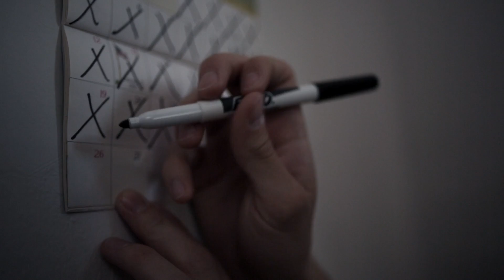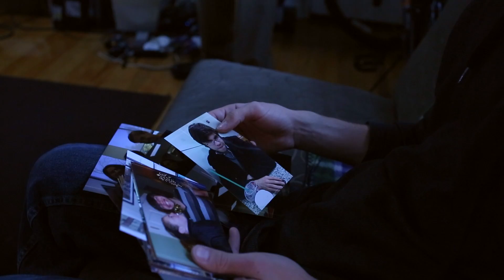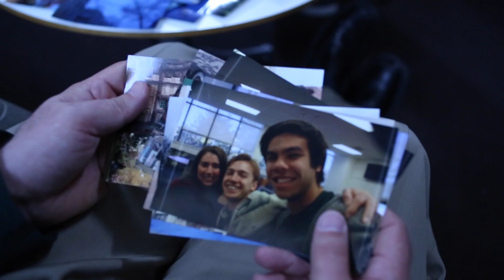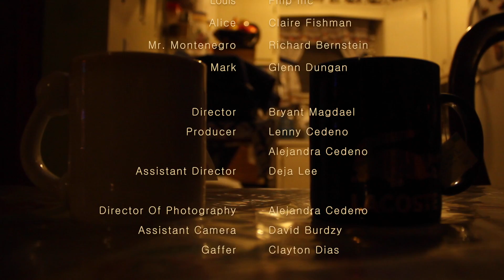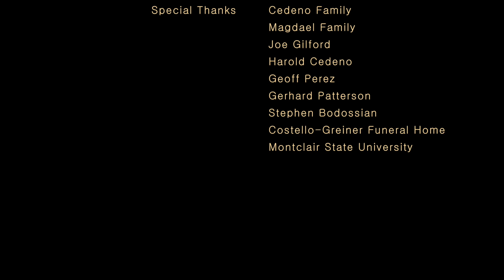I See Us (Short Film)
"We must love the ones we love while they are still here with us."

-I See Us-
While Louis prepares for a funeral for his neglected best friend, a former flame returns in his life for a day.

Nostalgia can become an accidental addiction. You can be triggered by familiarity through sight, touch, and sound and it can feel great to remember those things. However, it is important to keep those things in small doses. We cannot let ourselves pine for the past or else that will be the only thing that we can rely on.

The style for this film came to me while taking my Contemporary Art Cinema class where we watched films such as Wong Kar-Wai's IN THE MOOD FOR LOVE and Lucretia Martel's LA MUJER SIN CABEZA. The film techniques that tied in with the themes of the film astounded me and it pushed me to make a film in that direction.

My Filmmaking III project shot back in 2014.
Starring: Filip Ilic, Claire Fishman, Richard Bernstein, Glenn Dungan

Director: Bryant Magdael
Producer: Lenny Cedeno, Alejandra Cedeno
Director Of Photography: Alejandra Cedeno
Assistant Director: Deja Lee
Assistant Camera: David Burdzy
Gaffer: Clayton Dias
Sound Mixer: Leslie Ledondo
Boom Operator: Emily Perez, Isabella Erb-Peterson
Set Photographer: Alex Malakhov

Special thanks to Costello-Greiner Funeral Home, Joe Gilford, Gerhard Patterson, Stephen Bodossian, and Montclair State University